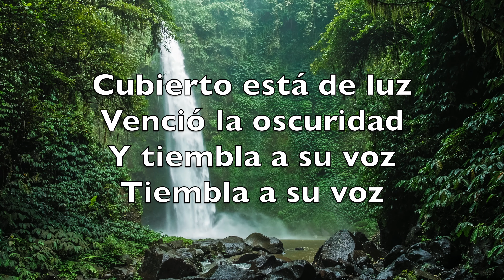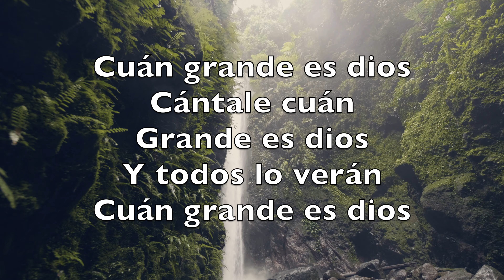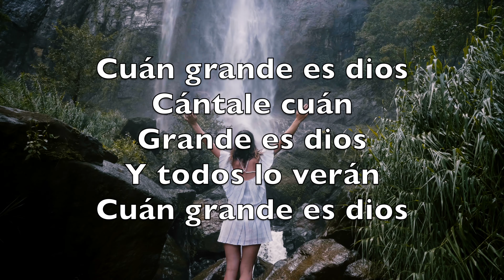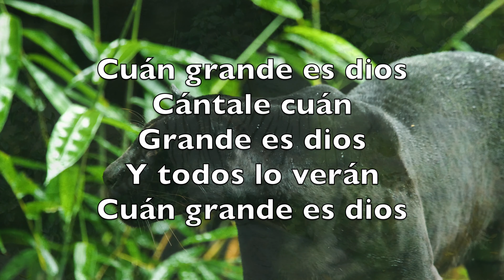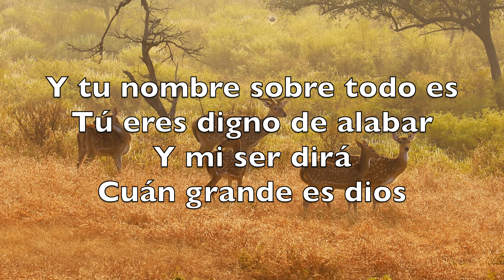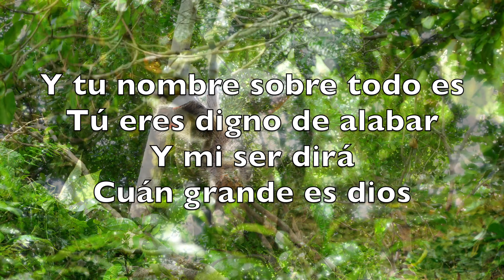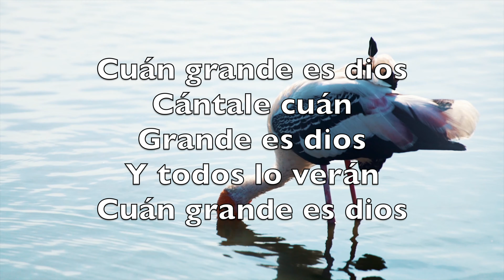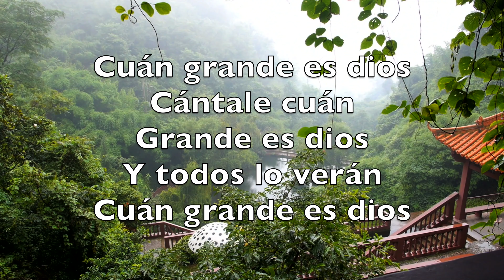Cuán Grande Es Dios (How Great Is Our God)-Karaoke Flauta Instrumental Chris Tomlin, Jess Beeves V4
(x2)

El esplendor de un rey
Vestido en majestad
La tierra alegre está

Cubierto está de luz
Venció la oscuridad
Y tiembla a su voz
Tiembla a su voz

Cuán grande es dios
Cántale cuán grande es dios
Y todos lo verán

Y tu nombre sobre todo es
Tú eres digno de alabar
Y mi ser dirá